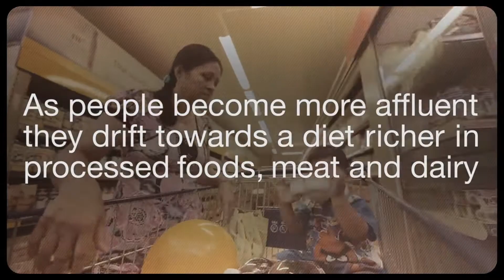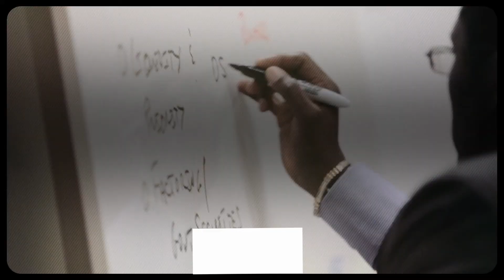Limited Food Access access sufficient amounts of food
Limited Food Access
The inability to access sufficient amounts of food is an issue that plagues populations globally. Worldwide, about 795 million people suffer from chronic undernourishment, and about 15% of households in the U.S. lack food to some degree. More than 29 million Americans live in “food deserts”, which means that they do not have a supermarket “within a mile of their home if they live in an urban area, or within 10 miles of their home if they live in a rural area.” On top of the absence of these markets, limited mobility, economic barriers, and a lack of fresh food options prevent certain low-income communities from obtaining healthy and affordable food. This problem has only been exacerbated by the farm policy incentives that drive an excess production of sweets, fats, and meats, and producers choosing to cut costs through extensive food processing and use of high fructose corn syrup and hydrogenated soy oil to increase product self-life and convenience.

i am Umar. making video for spread wisdom, knowledge